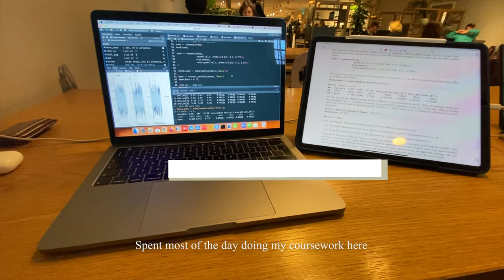A week in the life of a Cambridge MPhil student | Study with me, cafés, Downing college formal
Hiya!

I had a busy week working on some assignments for my MPhil - thought I'd share some highlights of studying and living in Cambridge.